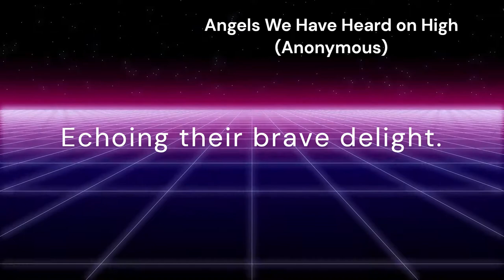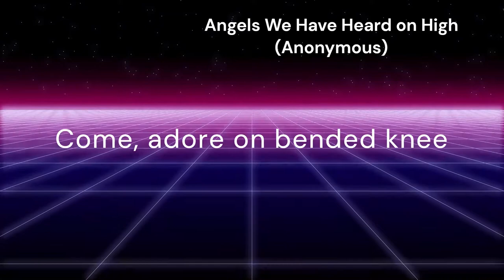Angels We Have Heard on High (GLORIA)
*Tune:* GLORIA
*Author and Composer:* Anonymous - _French carol_
*Original title:* Les Anges Dans Nos Campagnes
*Translator:* Earl Marlatt
*Arranger:* Edward Shippen Barnes

*Lyrics:*
Angels we have heard on high,
Sweetly singing through the night,
And the mountains in reply
Echoing their brave delight.
[Refrain:] _Gloria in excelsis Deo,*_

[Refrain]